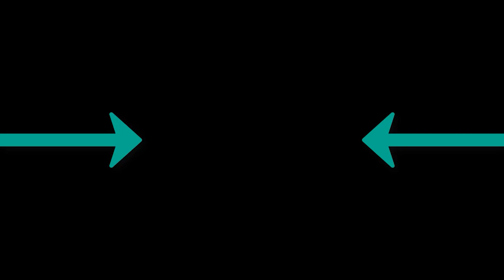Руслан Добрый Tural Everest - Волки